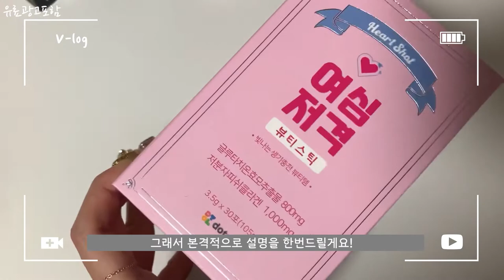피부하얘지는방법 여심저격뷰티스틱 글루타치온 효과를 제대로 알려드릴게요! 백옥스틱이란?